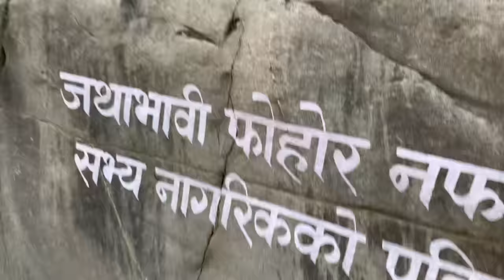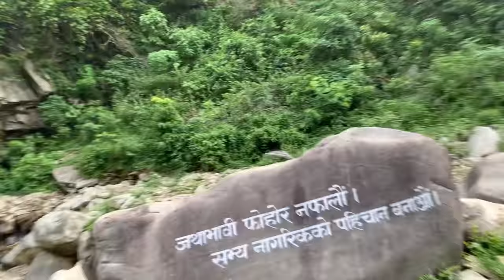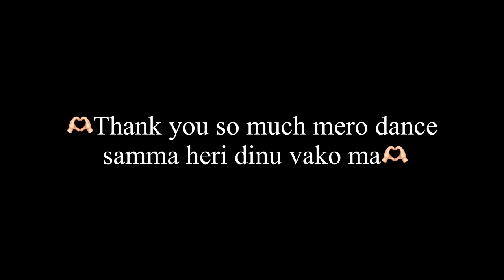Masu khada khadei padyo kta le🤮